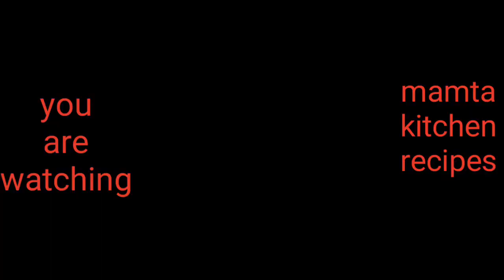Teej Special Mehndi design## Hina mehndi design latest Teej special mehndi design haritalika Teej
hello friends
            is video main aap logo ko Teej special mehndi design dikhaye gaye hain Kyunki ab Sawan Ka Mahina hai aur teej Aane Wali H toh maine socha kuch nayi design Share kiye jaye aap logo ke sath Mehndi ke Taki sab log aasani se Mehndi Laga sake
teej special mehndi design
teej special latest mehndi designs
mahendi design
how to make mahendi design
simple mahendi design
festival special mahendi design
simple mehndi design
simple mehndi